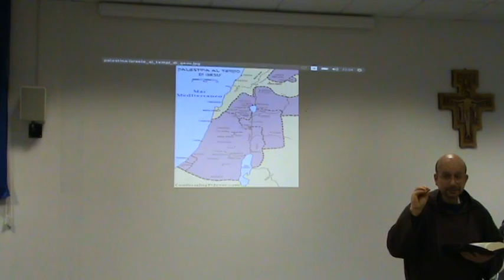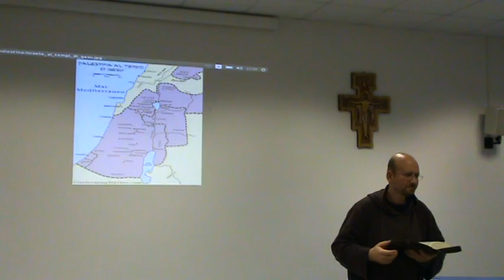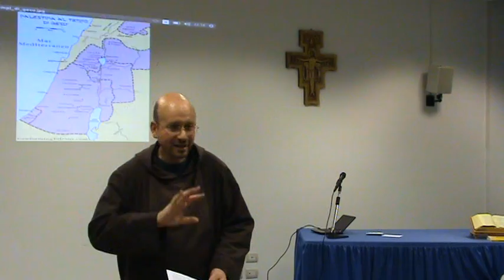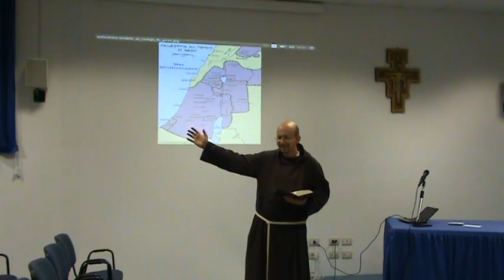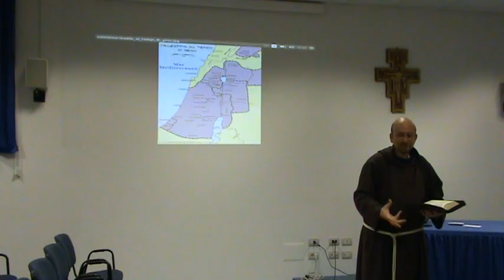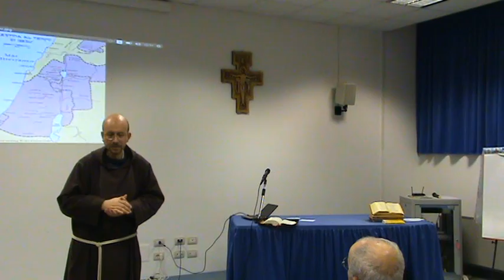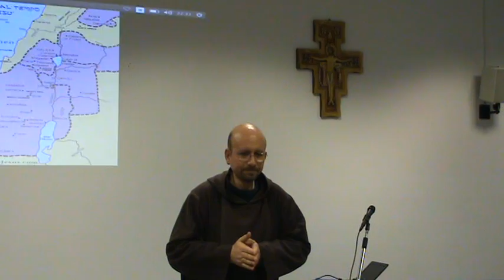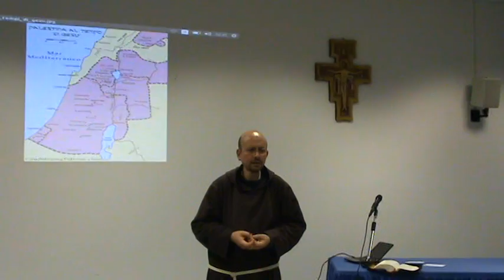Fra' Fabrizio Cifani - Lectio Divina sul Vangelo di Marco - 2. Mc 1, 2-13 (24 novembre 2016)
locali di S. Maria: Lectio Divina (incontro mensile di lettura, meditazione e preghiera) sul Vangelo di Marco animato da Fra’ Fabrizio Cifani. Incontro aperto a tutti. Sono invitati in modo particolare i Lettori. Portare la bibbia o i vangeli